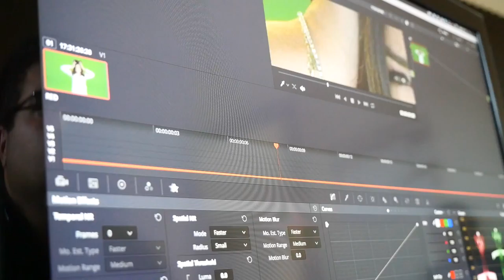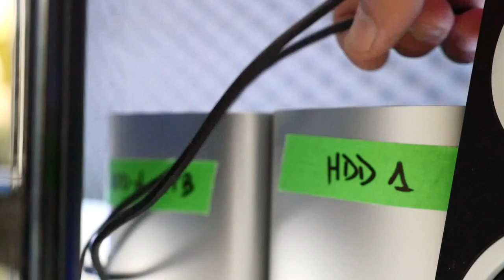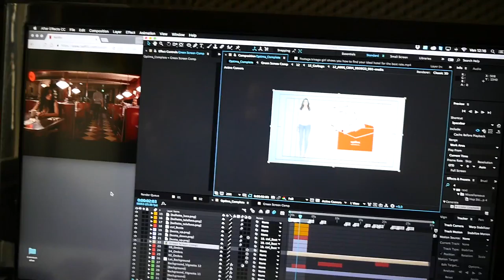Arrivo di Pacchi con Unboxing - Confucio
WD My Book Thunderbolt Duo 6 TB